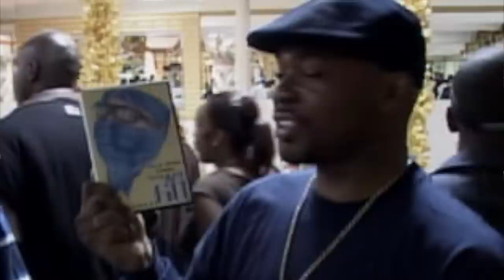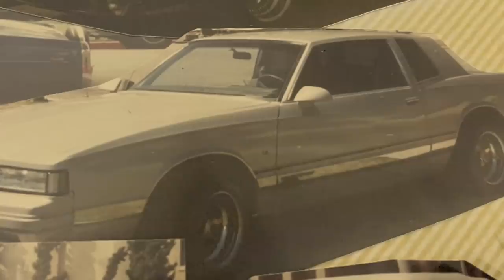A Big Sliproc Story from Rollin 60s Ep. 85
In this video, we share a Big Sliproc story. Sliproc and Kev Mac got pulled over on Crenshaw Boulevard in 1993, Slip had a black luxury sport, and the LAPD pulled us over on our way back from Las Vegas.

Sliproc was a street name in our hood. It was always eery when the police would stop us and search our car. We didn't have any drugs or guns in the car. This was 1993 – long before Instagram, long before dash cams. We lived for the chase. And this time we didn't get away.